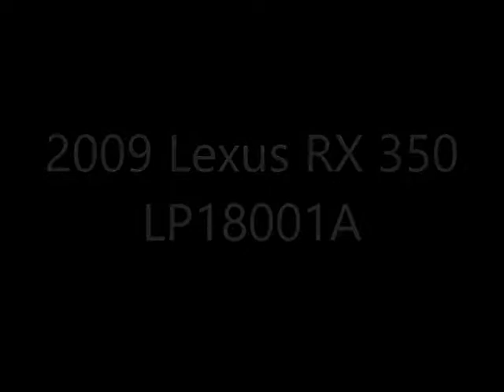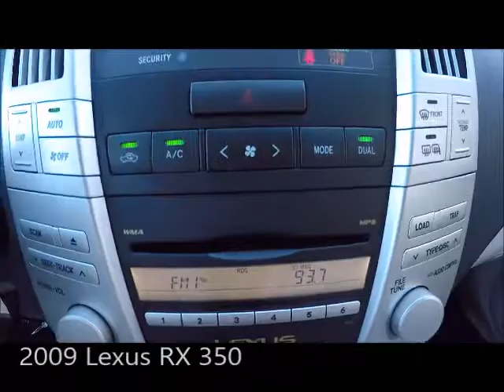Used 2009 Lexus RX 350 Near Fort Myers and Estero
Looking For A Used 2009 Lexus RX 350 Near Fort Myers and Estero? Your Exceptional condition Classic Silver Metallic 2009 Lexus RX350 with Roof Rack, Supple Regency Leather, Spacious Seating, Moonroof and Much Much More! FLORIDA titled with the Scanlon Worry Free Warranty! Free Carfax, special finance terms, trades welcome and we ship anywhere! For an e-deal you'll feel good about contact Scanlon in Fort Myers today! We are your Used Lexus Florida Dealer. *Note that CPO/Used vehicles may be subject to unrepaired manufacturer recalls. Please contact the manufacturer for recall assistance/questions before purchasing or check the NHTSA website for current recall information. Scanlon gives each vehicle a safety inspection and checks for open recalls.** While every reasonable effort is made to ensure the accuracy of this data, we are not responsible for any errors or omissions contained on these pages. Please verify and review any information in question with a dealership sales representative, equipment listed is derived from manufacturer new vehicle data; some items and/or subscriptions may not be included with the vehicle as a pre-owned vehicle.